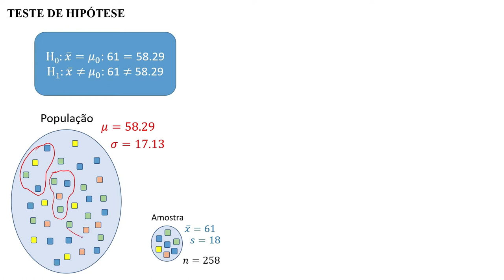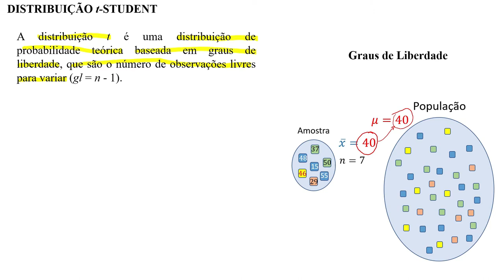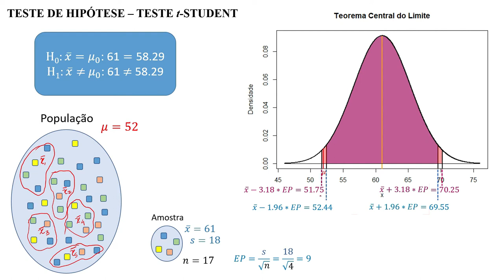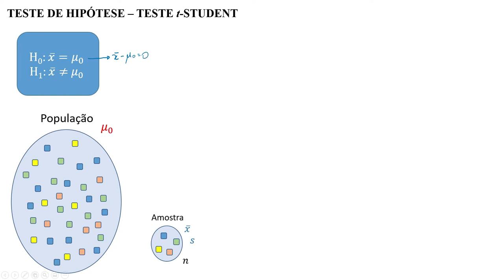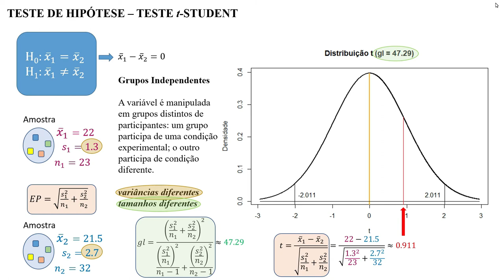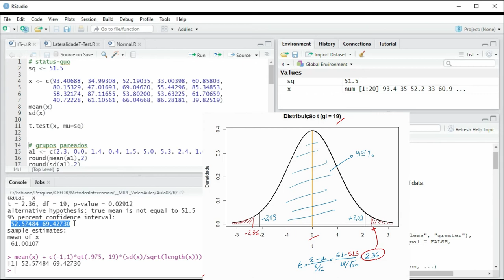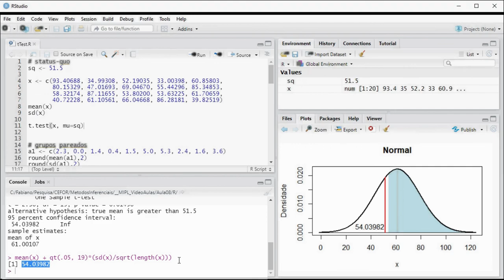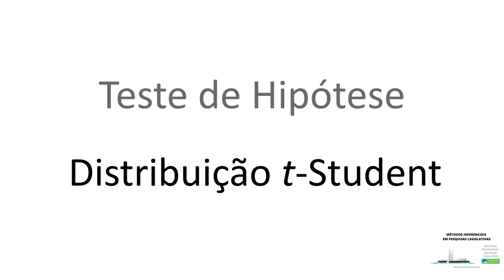Teste t-Student - Aula 8 - Métodos Inferenciais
Nesta aula estudaremos a estística t, a distribuição de Student e como são definidos os intervalos de confiança para a realização de testes de hipótese. Serão apresentados os testes de grupos pareados e de grupos independentes, com variâncias iguais ou diferentes.